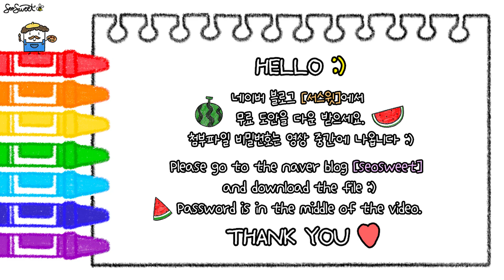DRAW WITH ME #7 WATERMELON｜수박 그리기｜ 무료 도안｜어린이집 미술｜유치원 미술｜초등미술｜엄마표미술놀이｜집콕미술놀이｜온라인수업｜그림 그리기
⭐ If you need a free printable, please go to the naver blog [seosweet] and download the data. The password comes out in the middle of the video.⭐

Song : 오정석 - My Mistake